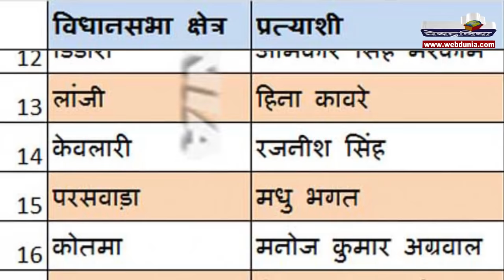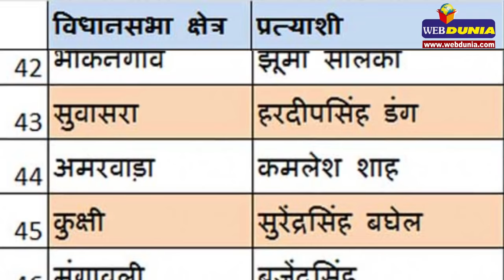मध्यप्रदेश में कांग्रेस के 46 टिकट फाइनल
भोपाल। विधानसभा चुनाव के लिए कांग्रेस जल्द ही अपने उम्मीदवारों की पहली सूची जारी कर देगी। पार्टी की स्क्रीनिंग कमेटी ने पहली सूची के लिए 46 वर्तमान विधायकों को टिकट देने की मंजूरी दे दी है। पहली सूची में पार्टी जिन उम्मीदवारों के नाम का ऐलान करने जा रही है, उनकी सर्वे रिपोर्ट पार्टी को ठीक मिली है।